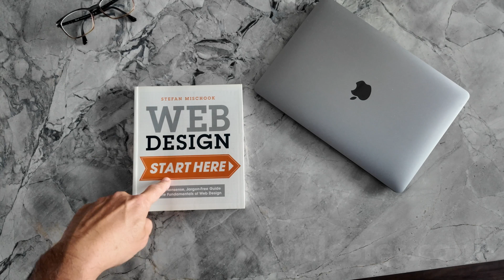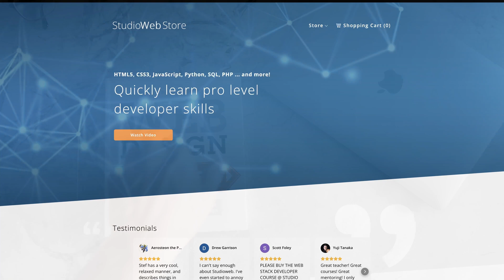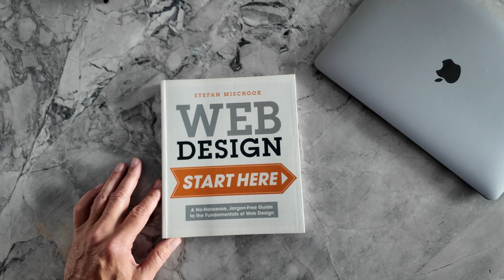Can you Freelance with Java?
The Naked Ape:

SUPPLEMENTS THAT WORK AMAZING FOR ME:

Protein Essentials Beef Gelatine Powder:

Thanks!

Stef